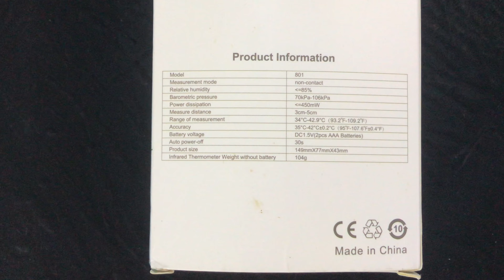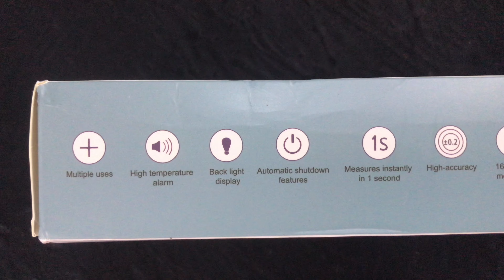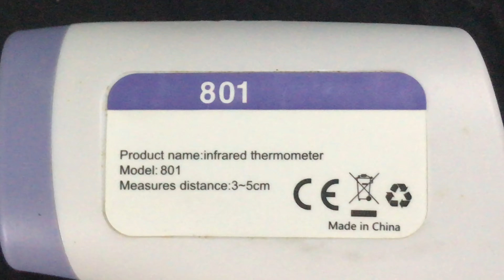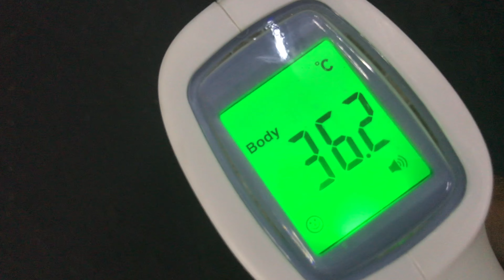First Aid Kit | Infrared Forehead Thermometer | Non Contact | May 11 © 2022 Just Random Stuff Media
This Non Contact Infrared Forehead Thermometer is useful if you have folks at home who are ill.  It has 3 colored light settings: Green: Healthy. Amber: Unhealthy. Red: Fever.

I got so caught up with other products and projects that I never got around to uploading this Infrared Forehead Thermometer.  I have to present this video in the online class on First Aid which I am teaching later today.  I guess it's better late than never.